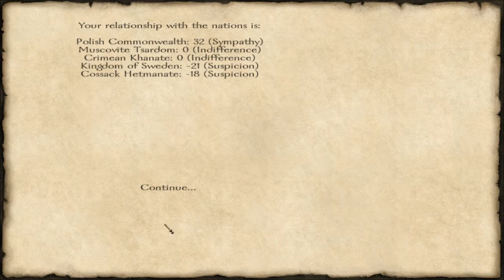Mount & Blade With Fire and Sword Playthrough Ep 25